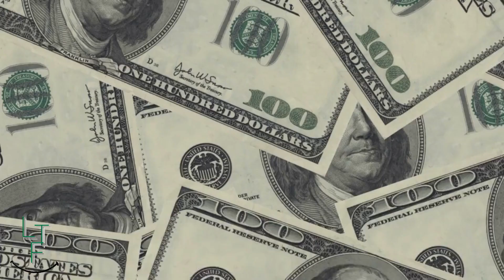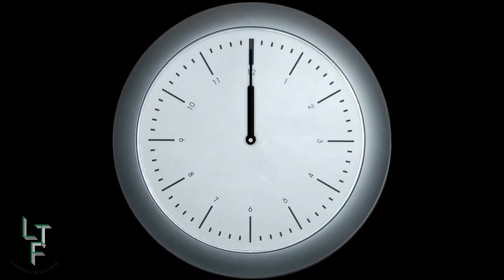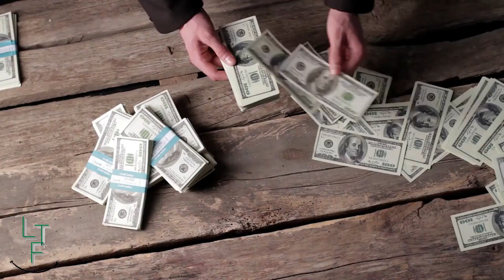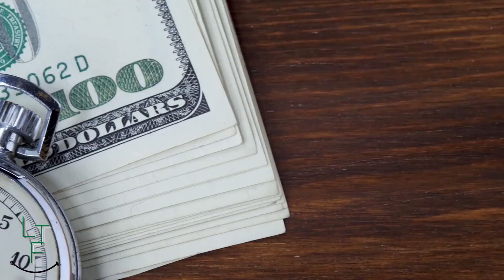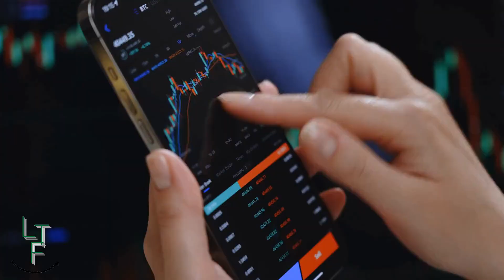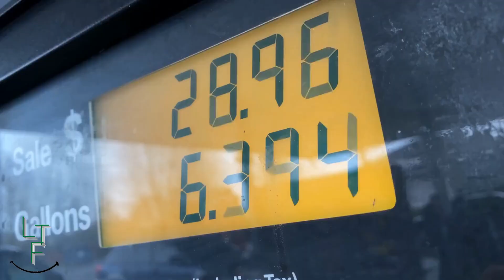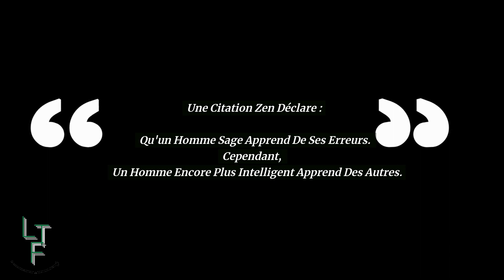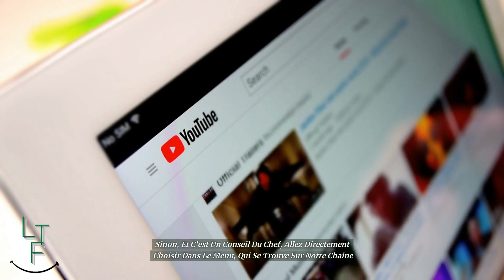5 signes que vous deviendrez riche un jour.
👨‍🍳🍳 Aujourd'hui à la carte📜,

5 signes que vous deviendrez riche un jour.

Nous allons voir les 5 signes qui indiquent que vous serez riche un jour.

         C'est de la bonne nourriture pour l'esprit, bon appétit 🍽️

📎 Mentions légales :
Toutes les informations sur cette chaîne sont publiées de bonne foi & à des fins d'information générale uniquement. Je ne donne aucune garantie quant à l'exhaustivité, la fiabilité & l'exactitude de ces informations. Toute action que vous entreprenez sur la base des informations que vous trouvez sur ce canal est strictement à vos propres risques.
Il n'y a aucune garantie que vous obtiendrez les mêmes résultats, ou même des résultats tout court.
Je ne suis pas un conseiller financier.
Vos résultats dépendront entièrement de votre éthique de travail, de votre expérience, etc...
Comme toujours, il y a un risque avec toute entreprise.
Ces vidéos sont uniquement destinées à des fins éducatives. Aucun conseil financier officiel n'est donné. Veuillez toujours consulter un professionnel avant de prendre des décisions financières ou d'investissement. Vos investissements sont votre seule responsabilité, ces vidéos ne font que partager mes propres opinions sans garantie de gain ou de perte.

📎 Divulgation : Gardez à l'esprit que certains des liens que je partage dans ce post sont des liens affiliés & si vous passez par eux pour faire un achat, je recevrai une commission. Gardez à l'esprit que je lie ces entreprises & leurs produits en raison de leur qualité & non en raison de la commission que je reçois sur vos achats.